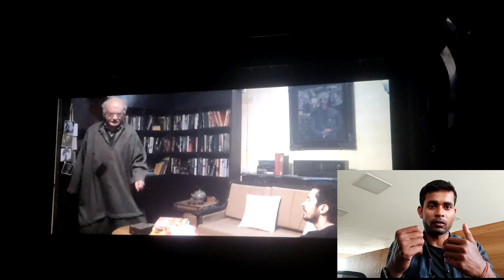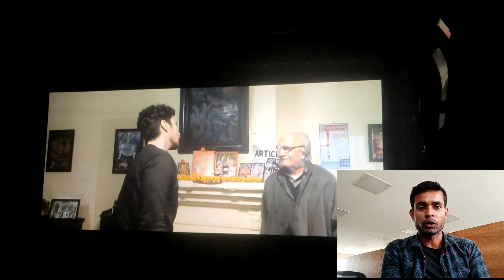THE KASHMIR FILES || KASHMIR FILES MOVIE REVIEW || TRUTH OF KASHMIR IN "THE KASHMIR FILES "